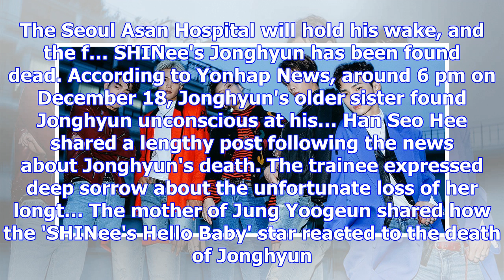Twice delays release of 'merry & happy' mv to the 22nd, possibly to show respect | allkpop.com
TRENDING Jonghyun's friends and fellow idols came to pay respects. The Seoul Asan Hospital will hold...